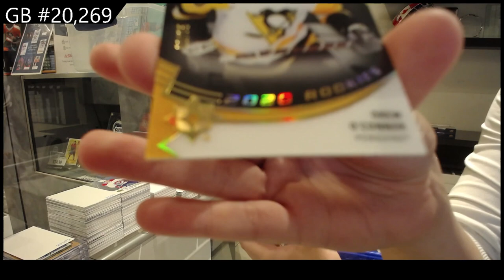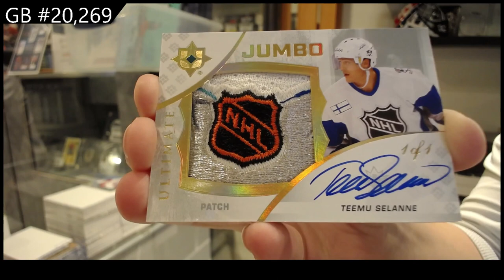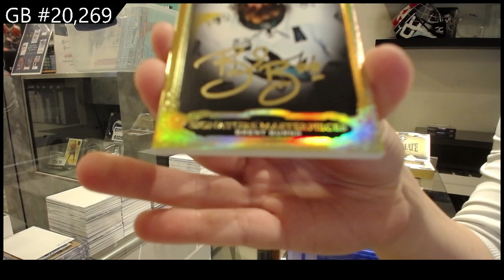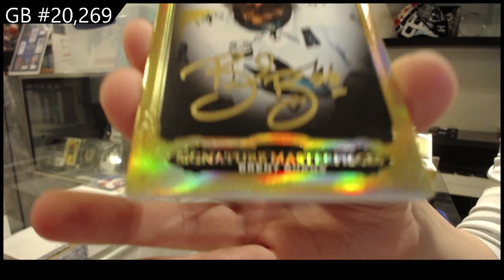SHIELD! 19-20 UD Ultimate & 20-21 UD Ultimate Hockey Box Break - C&C GB #20,269